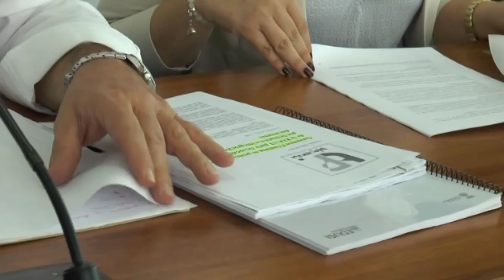MÁS AUTÓNOMOS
• El PP celebra que “Chiclana sea el municipio de la provincia con mayor crecimiento de autónomos”, tras conocer el dato en el que se ponía de manifiesto que nuestra localidad está a la cabeza en la provincia. Para la secretaria general del Partido Popular, Ana Domínguez, esto se debe al efecto positivo de las medidas aplicadas por el Gobierno central de Mariano Rajoy.